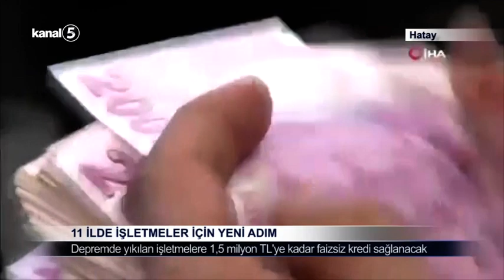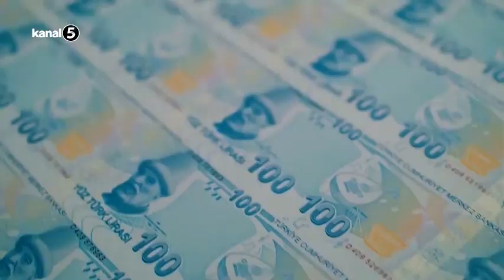11 İlde Depremde Yıkılan İşletmelere 1,5 Milyon TL'ye Kadar Faizsiz Kredi Sağlanacak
Sanayi ve Teknoloji Bakanı Mustafa Varank, Hatay ziyareti kapsamında Antakya Organize Sanayi Bölgesi’nde de incelemelerde bulundu.

Sanayicilerle bir araya geldiği program sonrasında basın açıklaması yapan Bakan Varank, KOSGEB Acil Destek Kredisi Programı'nı devreye aldıklarını belirterek, “İşletmenin büyüklüğüne ve oluşan hasara göre 1 buçuk milyon liraya kadar faizsiz kredi desteği veriyoruz. Afet bölgesinde KOSGEB alacaklarının kısmen veya tamamen silinmesine yönelik gerekli adımları attık." dedi.

KOBİ’lerin yeniden işlerine başlamaları hedefiyle başlatılan KOSGEB Acil Destek Kredisi Programı’ndan imalat yapan, imalata dayalı parçaları tedarik eden, yine imalata ilişkin onarım faaliyetleri yürüten KOBİ’ler ile mimarlık faaliyetinde bulunan işletmeler yararlanabilecek.
Acil Destek Programından iş yeri; küçük sanayi siteleri (KSS), organize sanayi bölgeleri (OSB) veya bunların dışındaki iş yeri kümelenmelerinde bulunan ve hasar görmüş KOBİ’ler faydalanabilecek. Bu durumda olan mikro işletmeler 250, küçük işletmeler 500, orta ölçekli işletmeler de 1 milyon liraya kadar kredi kullanabilecek. Hasar durumu ağır ve üstü olan işletmelerde bu limitler yüzde 50 arttırılacak. Orta ölçekli bir işletme ağır hasarlıysa toplam kredi limiti 1,5  milyon liraya çıkacak.

Bölgede ekonomik ve sosyal hayatın süratle normale dönmesi amacıyla başlatılan Acil Destek Kredisi’nden faydalanacak işletmeler ilk 12 ay geri ödeme yapmayacak. Ardından gelen 24 ayda ödemeler, 3’er aylık taksitler halinde gerçekleştirilecek. Program sıfır faizli olarak uygulanacak, faizin tamamı KOSGEB tarafından karşılanacak.

KOSGEB, bu programdan 30 bin KOBİ’nin yararlanmasını ve 11 milyar liralık kredi hacmi oluşturmayı hedefliyor. Bu durumda işletmelerin kullanacağı faiz veya kar payı maliyeti 3 milyar liraya ulaşacak. Bu finansman maliyetinin tamamını KOSGEB karşılayacak.

Teminat sıkıntısı çeken işletmeler için Kredi Garanti Fonu (KGF) devrede olacak. Durumları valilik, kaymakamlık gibi resmi makamlardan belgelenen işletmeler Acil Destek Kredisi’ni kullanabilecek.